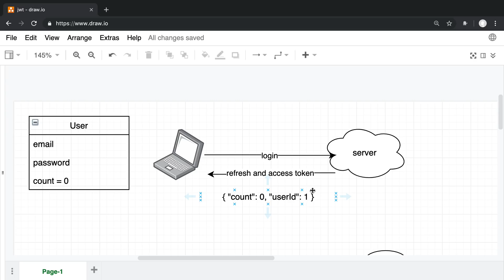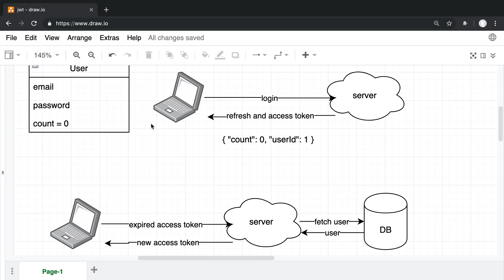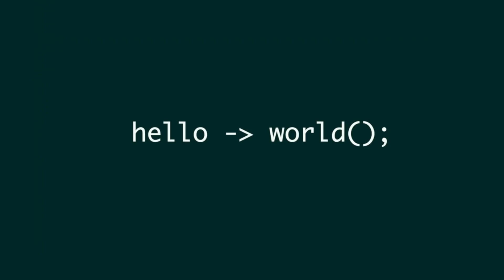GraphQL JWT Refresh Token Authentication Overview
An overview on how I'm going to implement JWT Refresh Token authentication.